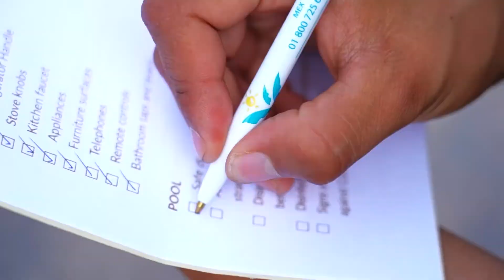Guest Reviews: It is wonderful to be here | Villa del Arco Cabo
Today our guests shared how have been their experience at Villa del Arco 🏖 😎. We are always happy to hear feedback from our amazing guests.